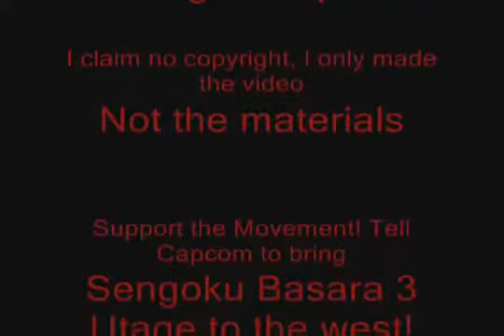Hideaki Kobayakawa: Cook of the Sengoku!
Sengoku Basara Video I made sometime ago in support of a defunt movement.
As it goes, I only made the video, not the materials like the music or such.